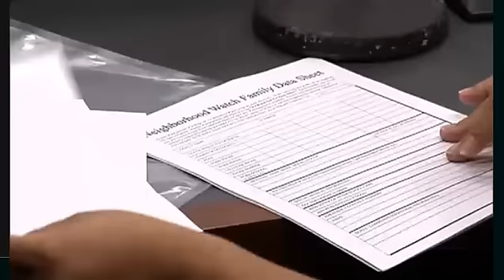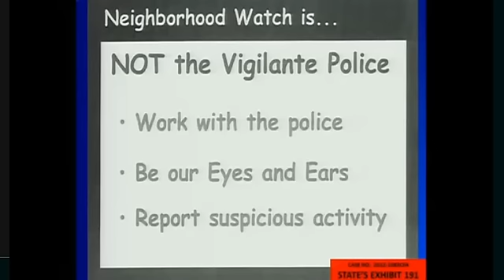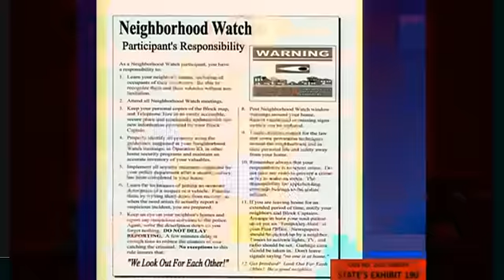Zimmerman Trial - CARNAGE in Court - Wendy the SPD Neighborhood Watch Boss - George Was Da Man!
Meet Wendy Dorival, a civilian at Sanford PD. She worked a lot with George Zimmerman on organizing a Neighborhood Watch, Community Watch program at The Retreat. Wendy is a professional, someone who takes her job very serious and does her job well. So what she says about George Zimmerman, it is all true.

Witness the carnage after the the State's witness mowed down prosecutors with her testimony. E.g., she was so impressed with George Zimmerman that she recommended that he join SPD's Citizens on Patrol, the closest to being a police officer one can get.

COPs wear police-style uniforms, drive marked cars, take reports from crime victims, direct traffic, secure crime scenes, and other functions to free up police officers for handling crimes. See below.

I'll comment later on Ms. Dorival, suffice it to say, when Ms. Dorival left the stand, prosecutors were seen laying unconscious on the courtroom floor, having just suffered a beat down by Ms. Wendy. SOMEONE CALL 911! George... can you call? Dial the NEN please.

Sanford Police Department COP duties include:

Accreditation  - assist the Accreditation Manager with various tasks including, but not limited to; copying, collating, distributing, researching, and preparing documents, reports, and policies.

Administration -- assist the office staff including, but not limited to; copying projects, mail distribution, sending and receiving faxes, and delivering mail

Investigations -- provide support to investigators as a result of compiling information from officers, agencies, victims, and witnesses; generate case summary reports; work with crime scene technicians to catalog evidence and stolen property.

Professional Standards -- ability to maintain confidentiality and security of files; sort, copy, file and shred approved documentation.

Records -- properly file all documentation and reports in the appropriate manner; log, copy, sort, distribute, and file UCR reports; send and receive faxes; answer and transfer telephone calls.

Training -- file, copy, and distribute information to appropriate individuals about upcoming training opportunities and requirements.